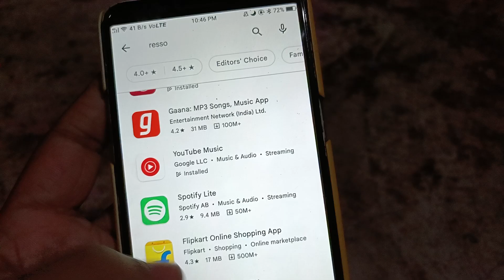Resso Jaisa Dusra App 2024 | top 5 🎵 best music app | best music app for android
Resso Jaisa Dusra App 2024 | top 5 🎵 best music app | best music app for android | music app